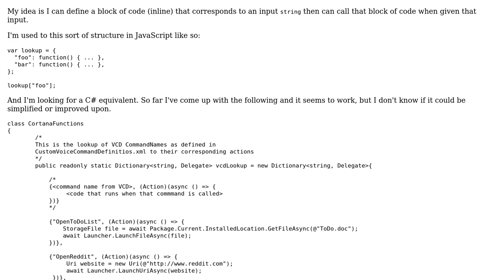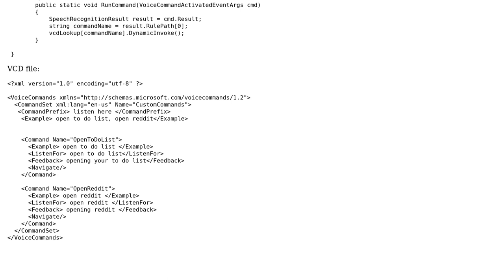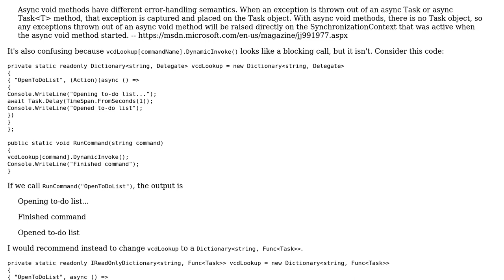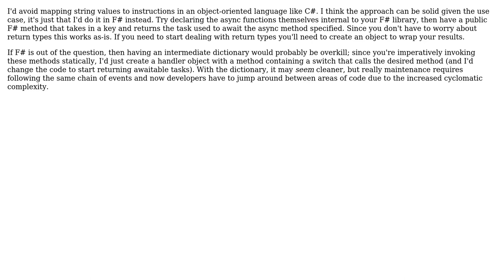Mapping a user input string to a corresponding block of code (2 Solutions!!)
Mapping a user input string to a corresponding block of code

With thanks & praise to God, and with thanks to the many people who have made this project possible! | Content (except music & images) licensed under CC BY-SA | Music | Images & others | With thanks to user moarboilerplate user mjolka user Jamal user Charles Clayton and the Stack Exchange Network Trademarks are property of their respective owners. You are responsible for your own actions.